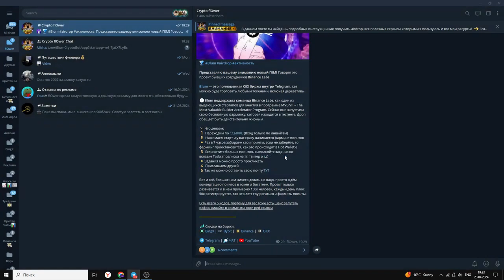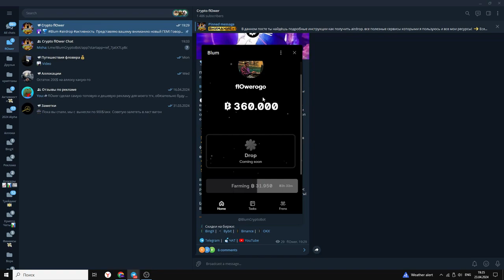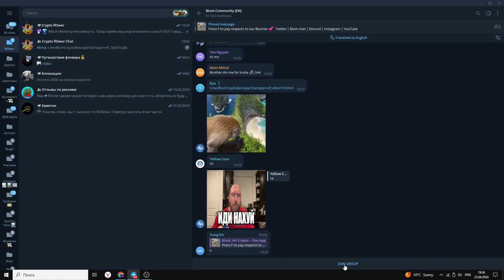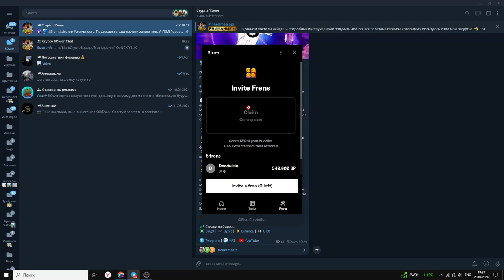BLUM Новый ТОПОВЫЙ AIRDROP | Проект в Telegram даст Заработать